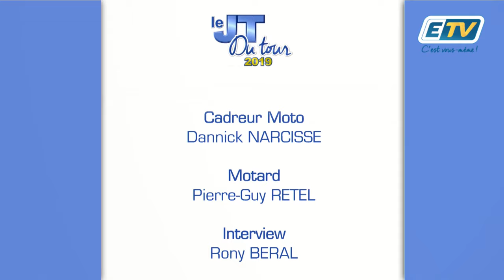JT DU TOUR CYCLISTE 2019 - ETAPE 9 Pt.2